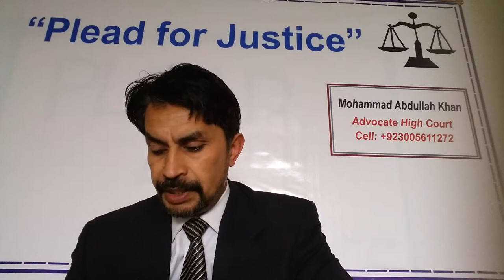Execution of Decree & Order (Part--4) -( O #21, R # 37 to 47) of CPC